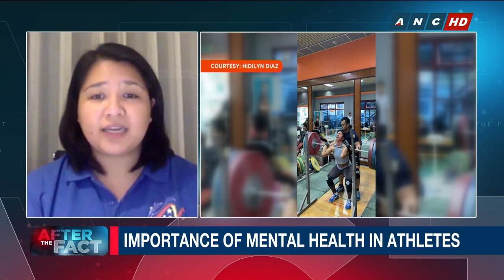Coach on athletes' parents: Teach them to be good people first | ANC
After The Fact: Coach Noli Ayo, Athletics Director of Ateneo de Davao University has this advice for athletes and their parents.